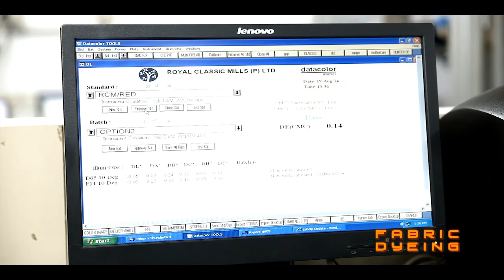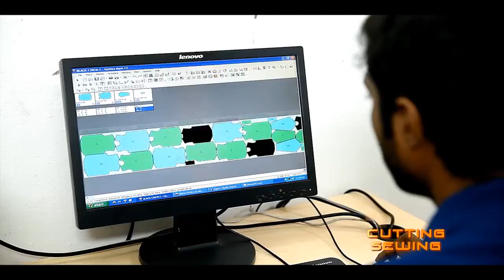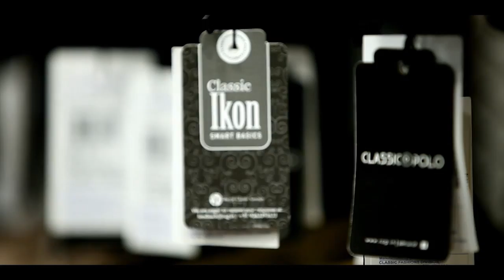Royal Classic Group - Classic Polo - Corporate Film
All about Royal Classic group, The infrastructure of the group. RCG, a 100 million US $ company, vertically integrated textile major, has been the forefront of quality and innovation since it's inception in 1991, having a fantastic clientele across the Indian market, and in many countries across the globe.

AGENCY : CREODOTS SOLUTIONS
COCEPT & CONCEIVED : AVIS IMMANUEL & THIRUNAVUKARASU
DOP : NARASHIMHAN
EDIT AND GRADING : AVIS IMMANUEL
PRODUCTION DESIGN : VIGNESH R PRABHU
CAMERA : CANON 5D CF PRIME LENS
GRADING : DaVinci RESOLVE